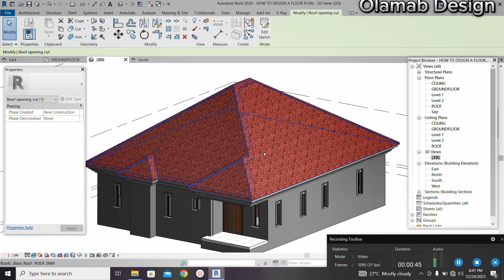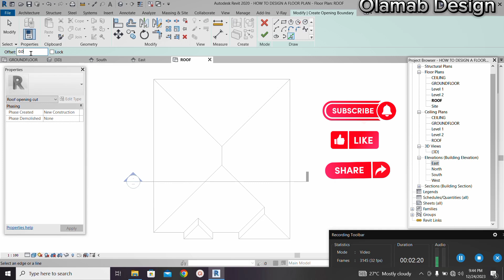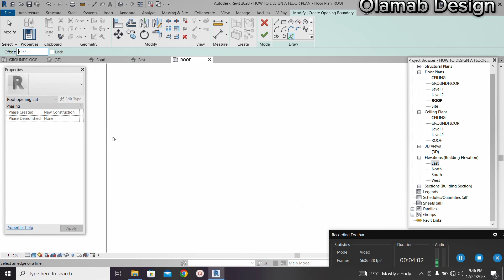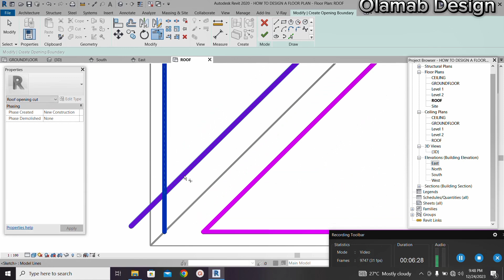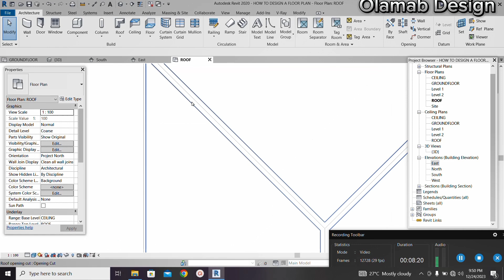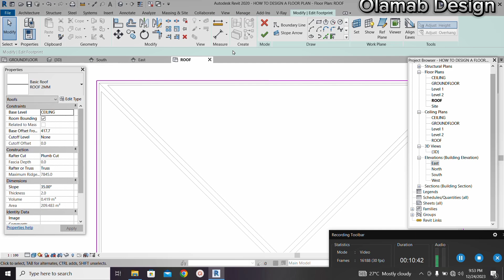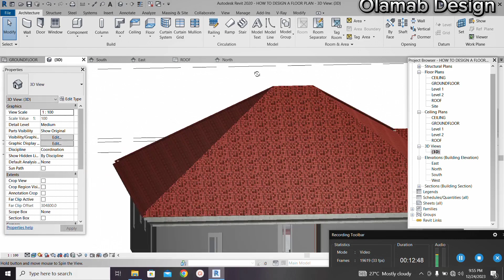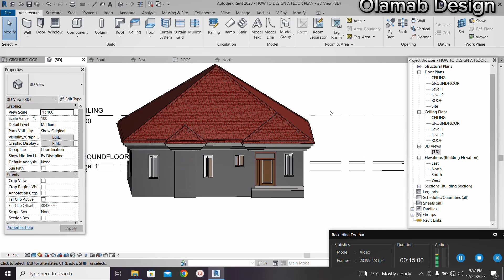HOW TO CREATE ROOF RIDGE CAP IN REVIT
In this video, you will learn how to create a roof ridge cap  in Revit software.  watch like and subscribe for upcoming videos, below is the link to my other videos.

6) HOW TO DESIGN A BUILDING USING REVIT PART 4 ( ROOF AND CONCRETE FACIAL)

click on the below link to Join our training platform

We promise you a smooth journey in your design career.